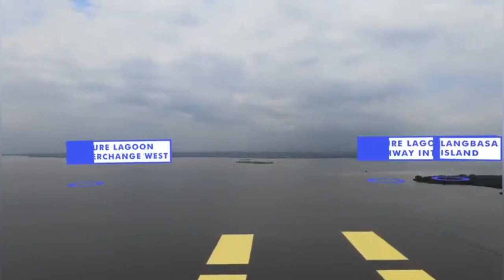4th mainland bridge where to avoid when buying property in ajah and Abraham Adesanya